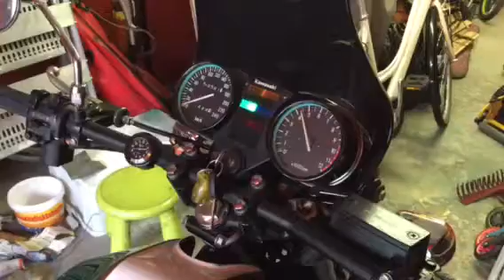Kawasaki z650 d4 sr -82